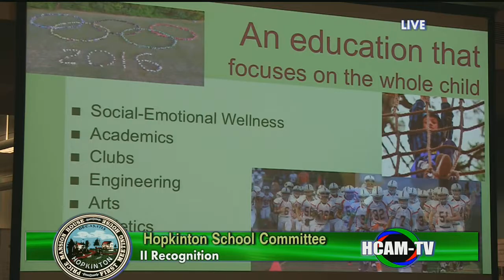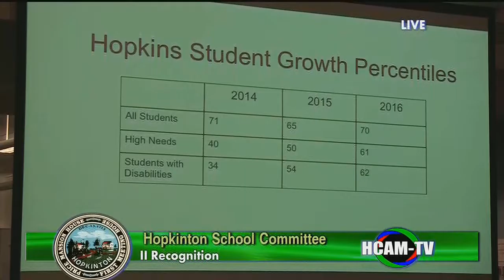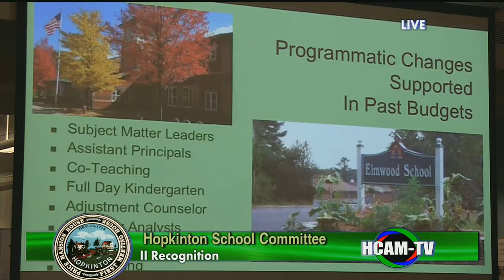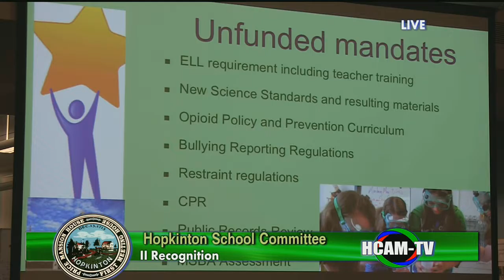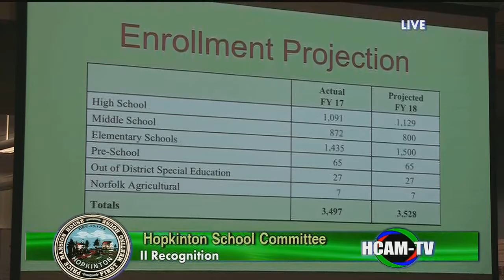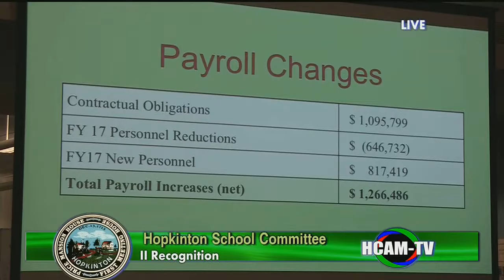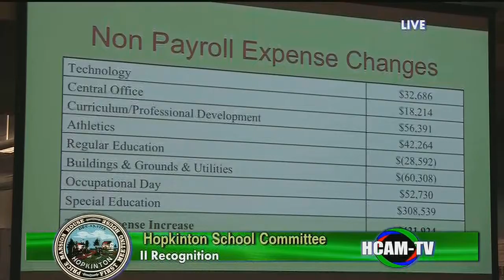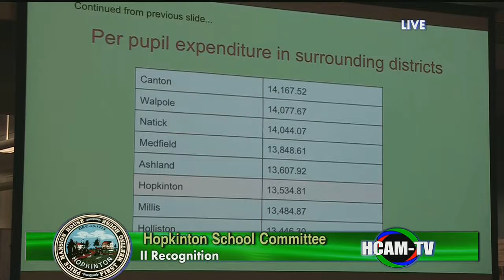School Committee Meeting January 9, 2017